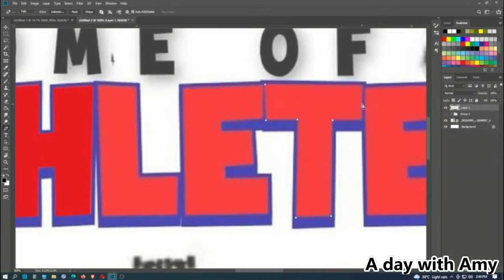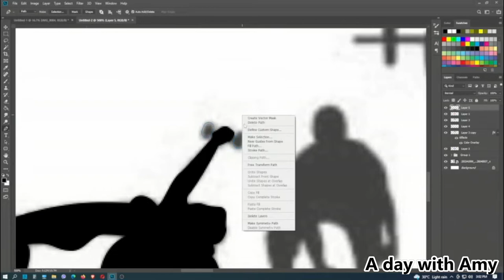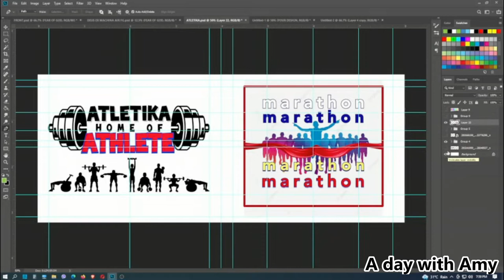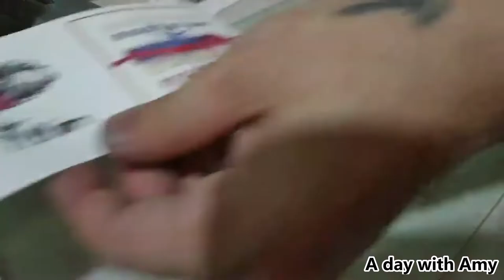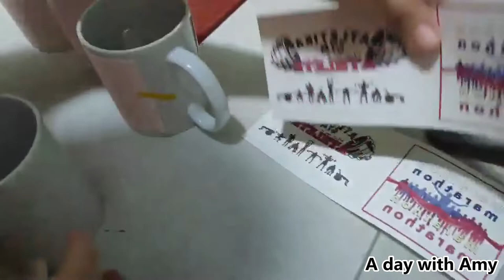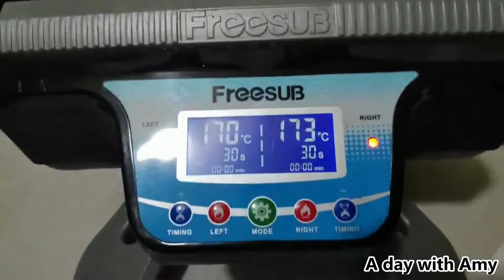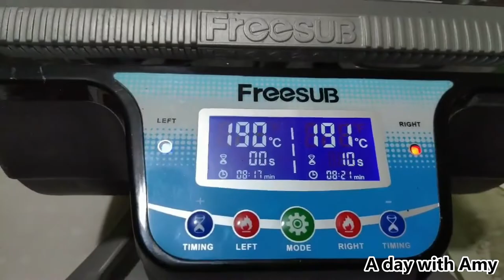Sublimation Printing / Ceramic White Mug Printing | A day with Amy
Hello mga Ka-Amyzing! In this video, I will show you how we printed on ceramic white mugs using the sublimation process. These is not a tutorial video, but you might get some ideas and techniques on how we do so.
We are not experts in this industry but let me share with you how things work for us.

To survive try this formula.
Skill + Perseverance = EXTRA INCOME

Once again this is Amy saying Live, Laugh and Love